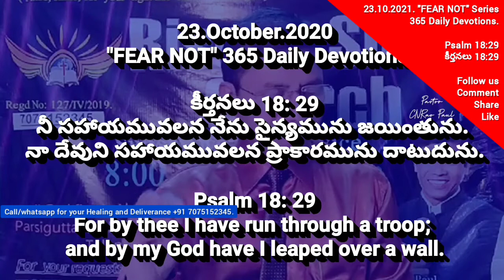నా దేవుని సహాయమువలన ప్రాకారమును దాటుదును | By my God have I leaped over a wall.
నా దేవుని సహాయమువలన ప్రాకారమును దాటుదును | By my God have I leaped over a wall | Pastor CNRao Paul